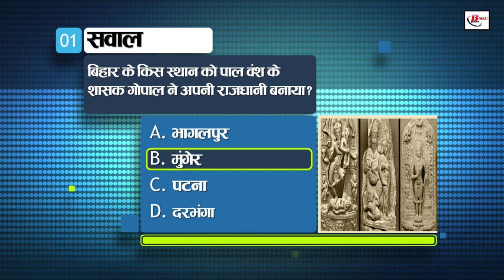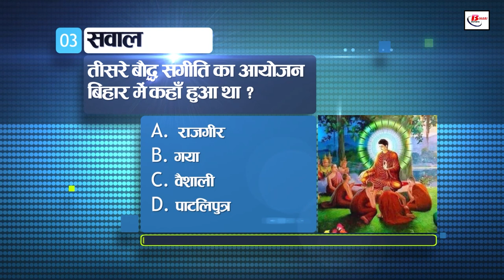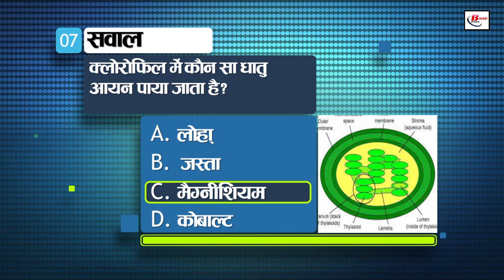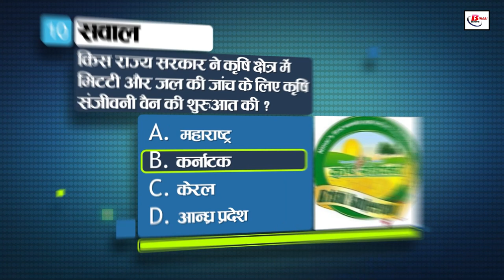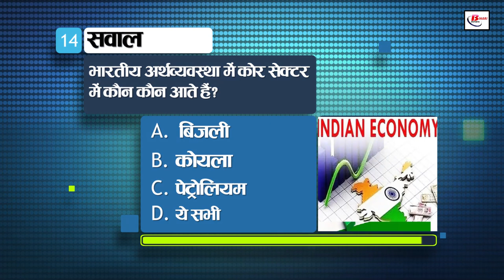Today General Knowledge for other competitive examinations like BPSC,BiharPolice,Daroga and SSC.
1. Which place of Bihar was made by Gopal, the ruler of Pala dynasty, as his capital?
a. Bhagalpur
b. Munger
c. Patna
d. Darbhanga

2. Which administrative unit is at the lowest level in Bihar?
a. city ​​council
b. Municipal council
c. Village Panchayat
d. block

3. Where was the third Buddhist council organized in Bihar?
a. Rajgir
b. Gaya
c. Vaishali
d. Patna

4. Who has written the song Jhanda?
a. Rabindranath Tagore
b. Bankim Chandra Chatterjee
c. Maithilisharan Gupta
d. Shyamlal Councilor

5. In which place of Harappa an advanced water management system is found?
a. dholavira
b. Lothal
c. Kalibanga
d. Alamgirpur

6. Due to which incident Gandhiji withdrew the non-cooperation movement?
a. Kakori scandal
b. chauri chaura scandal
c. jali wala scandal
d. muzaffarpur scandal

7. Which metal ion is found in chlorophyll?
a. iron
b. zinc
c. magnesium
d. cobalt

8. Where does a magnetic needle point?
a. East
b. West
c. answer
d. South

9. Which film won the Best International Film Award at the Dadasaheb Phalke International Film Festival Awards 2021?
a. Parasite
b. Into the Darkness
c. nomedland

10. Which state government has launched Krishi Sanjeevani van to test soil and water in agriculture?
a. Maharashtra
b. Karnataka
c. Kerala
d. Andhra Pradesh

11. Which article of the Indian Constitution is related to the freedom of the press?
a. Article 14
b. Article 19
c. Article 20
d. Article 22

12. How many members are nominated by the President in the Rajya Sabha?
a. two
b. Ten
c. Twelve
d. fifteen

13. Whose prior approval is required for Finance Bill?
a. Prime minister
b. Finance Minister
c. speaker
d. President of India

14. Who comes in the core sector in the Indian economy?
a. Lightning
b. Coal
c. petroleum
d. all these

15. Which of these states does not have geographical boundaries with other countries?
a. Rajasthan
b. Haryana
c. Punjab
d. A state in Eastern India